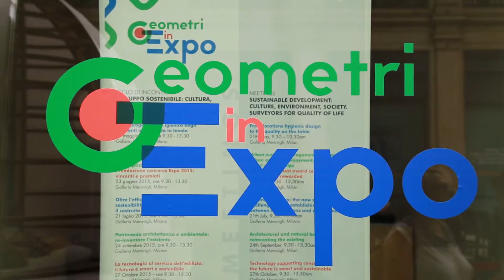Geometri in Expo - Conoscere per Gestire - Isola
Conoscere per Gestire, un tassello della complessa rivoluzione dell'edilizia e del mutamento della figura del geometra e del progettista é stato messo il 5 giugno 2015, alla Galleria Meravigli di Milano, grazie all'evento organizzato da Groma, la societádi servizi nata per gestire il patrimonio immobiliare del suo socio unico, la "Cassa Italiana di Previdenza dei Geometri Liberi professionisti"